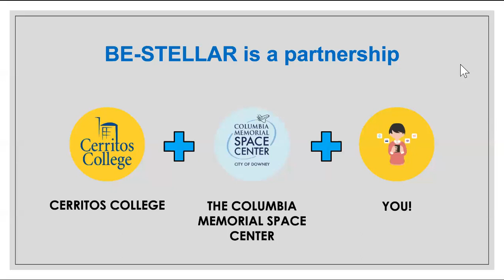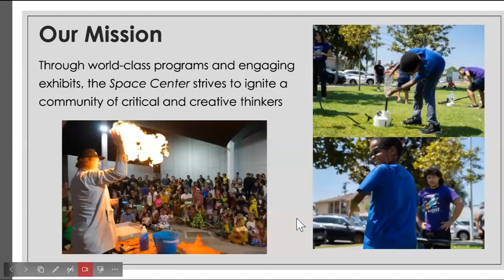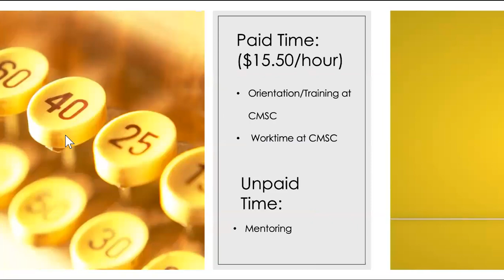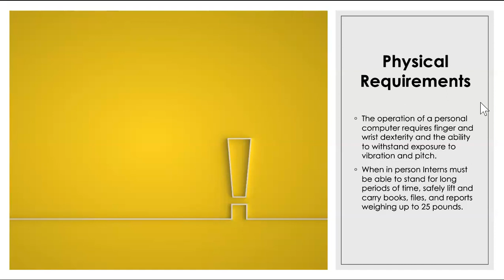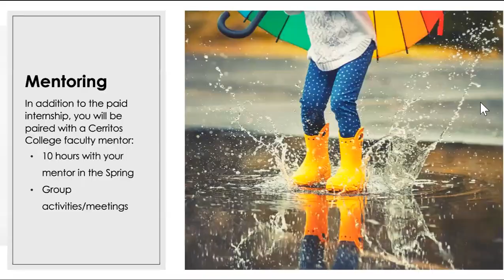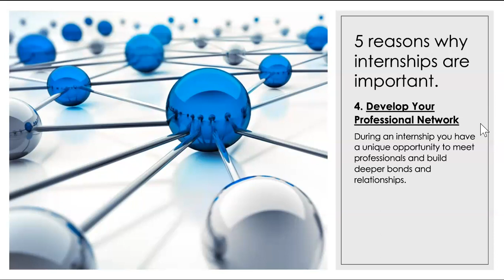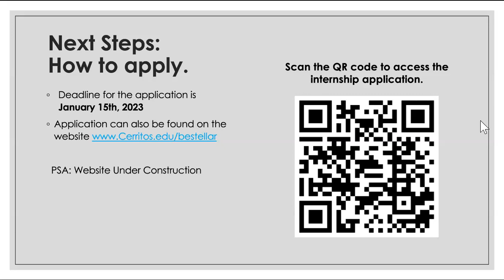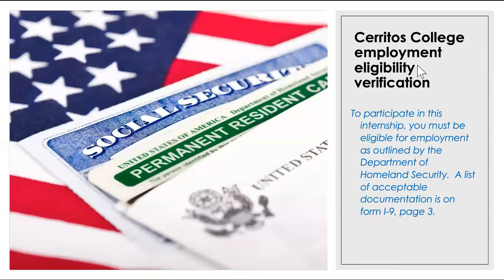BE-STELLAR Information Session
Information session for the 2024 cohort of the BE-STELLAR Internship!